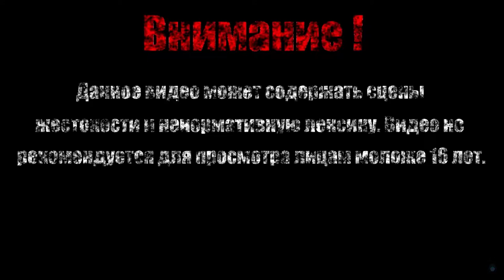КУЗНИЦА【Enter the Gungeon】#3